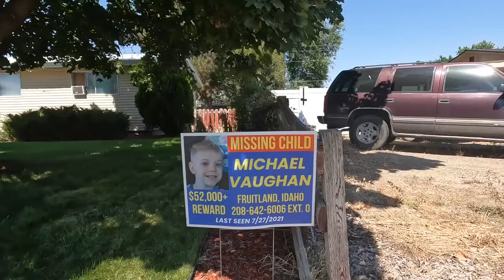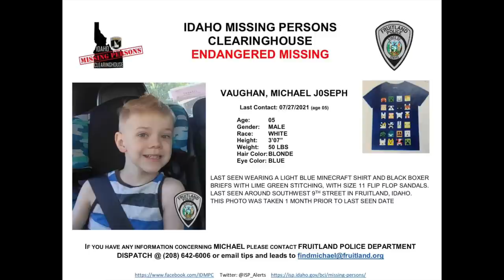Michael Vaughan Missing, A Look At The Neighborhood Where He Vanished - The Interview Room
Join Chris as he takes you through the Fruitland, Idaho neighborhood where 5-year-old Michael "Monkey" Vaughan vanished on July 27, 2021. Chris gives viewers a look at the street and the area where the little boy was last seen, offering insights through the lens of a seasoned homicide detective. This is an active and ongoing case.

NEW TIR MERCH is here!

TIR will not permit:
Personal attacks.
Plagiarism.

Other considerations:
We realize that banter is part of the game. Just don't get personal.
Victims and survivors are off-limits.
People in the spotlight are subject to more scrutiny than private citizens.
We will be more strict about comments and criticism involving minors.
If you comment on this channel, you agree to take the entire liability for any litigation regarding your comments. I love reading viewer comments. However, please keep it respectful and only post content that adds value to the conversation or topic. It's OK to disagree, but, like a bartender with unruly customers, we reserve the right to remove or block you and/or your comments should they be abusive, rude, or disrespectful towards this channel and other viewers. My team and I fully comply with YT community guidelines.

🎵 MUSIC
🎼 Video Intro: Intensity by Dillan McDonough
🎼 Live Intro: Dry Moonlight by Arc De Soleil
🎼 Live Outro: Hawaii by Lil' Loca, Emmi

🔴 This video is not intended to act as a means of proving or disproving anything related to the investigation or potential charges associated with the analysis. It is an educational conversation about the current facts and opinion theories discussed in this investigation. Please do not contact people you are suspicious of or attempt to harass, threaten or intimidate anyone. Do not release information that can be used to do the same or join in attacks conducted by others. Everyone directly or indirectly referred to is innocent until proven guilty in a court of law.